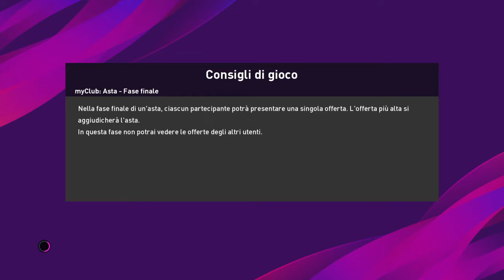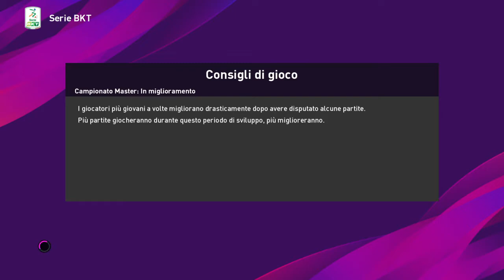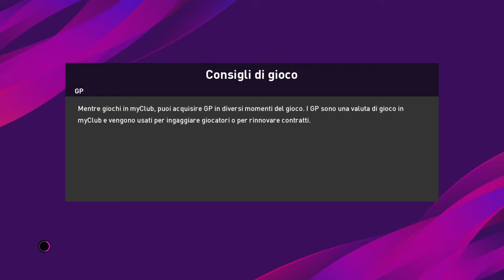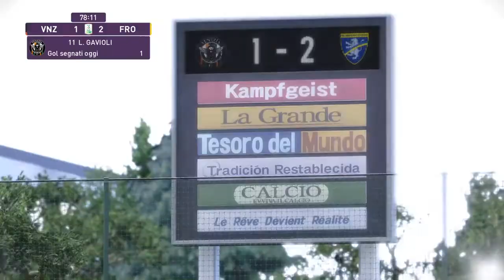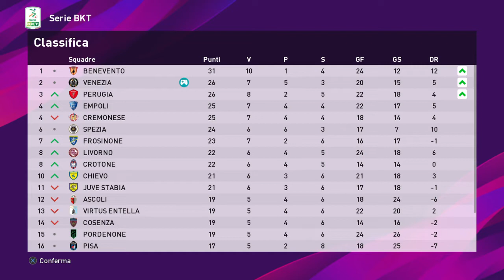PES 2020 MASTER LEAGUE #11 ITA - St.1 VENEZIA - Le proviamo tutte col Frosinone